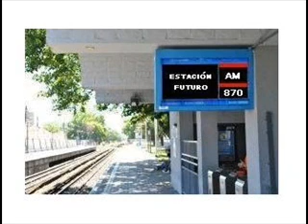Estación Futuro - 7 de septiembre - Diseño Sustentable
Nora Anchart nos habla de las cuatro patas de la sustentabilidad, entre ellas, el diseño.